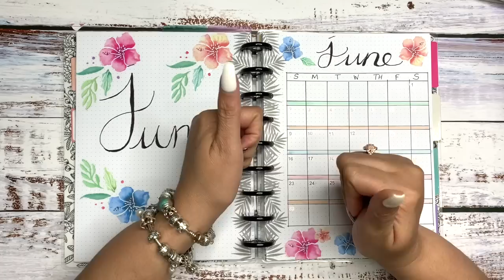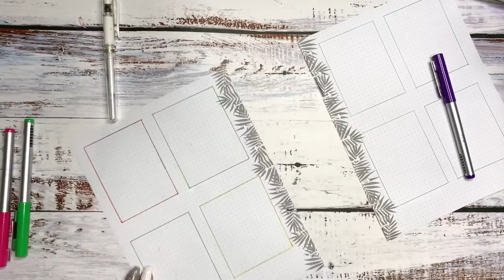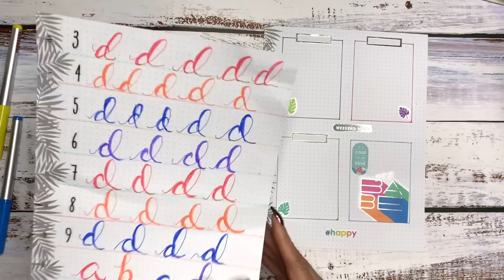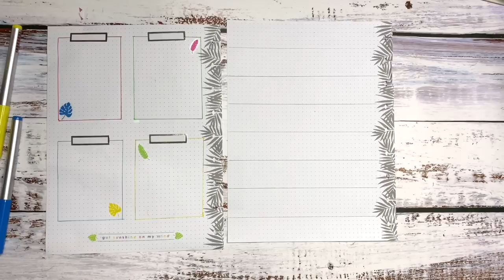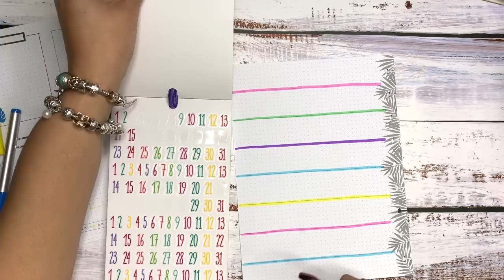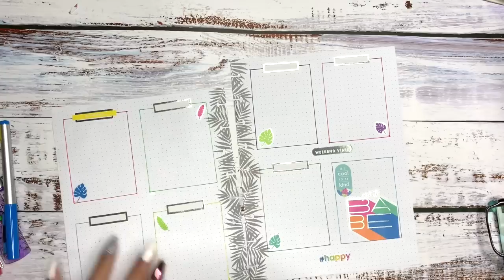Happy Notes Bullet Journal Set up -JUNE 10-16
Happy Note Bullet Journal set up- This is my first time attempting to bullet journal in my Happy planner journaling notes. The theme this week is Pastel Tropics!